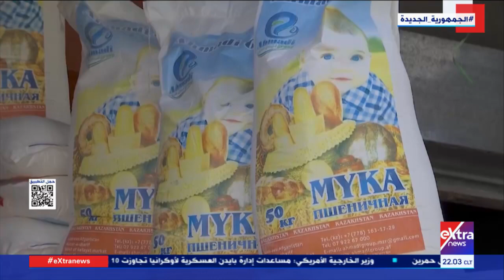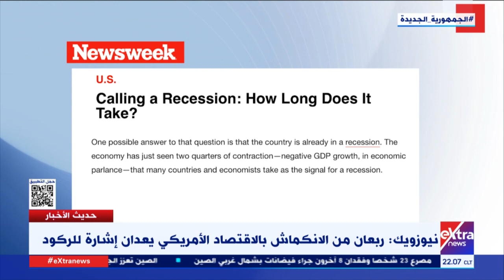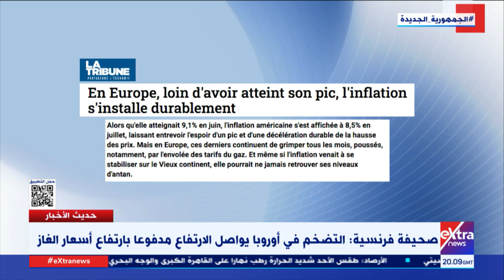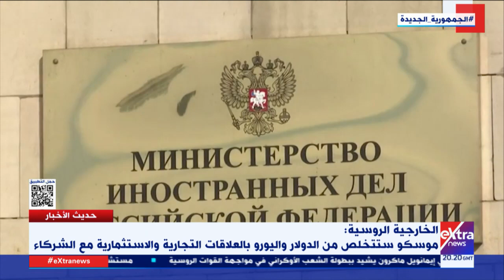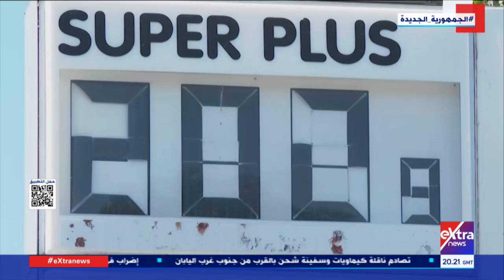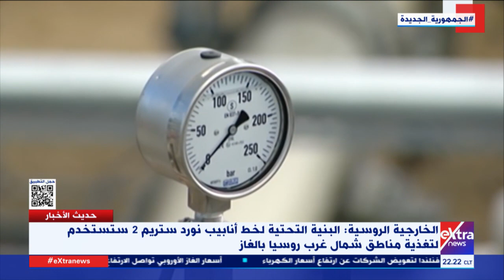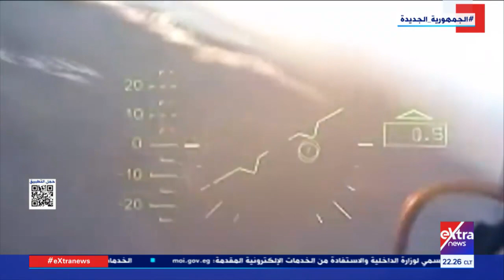حديث الأخبار| متابعة أهم الأخبار والأحداث على الساحة المحلية والدولية مع ريهام السهلي (كاملة)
20 أغسطس 2022